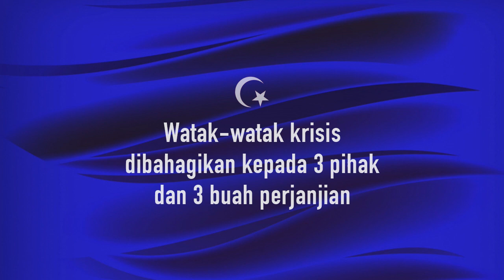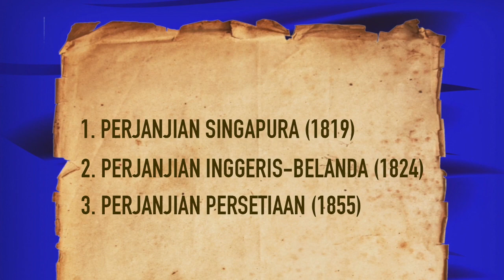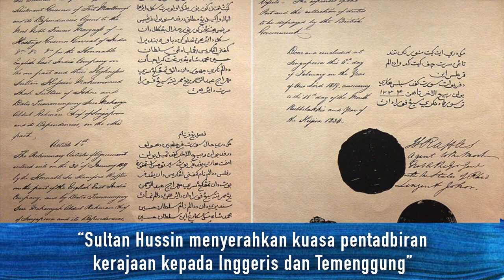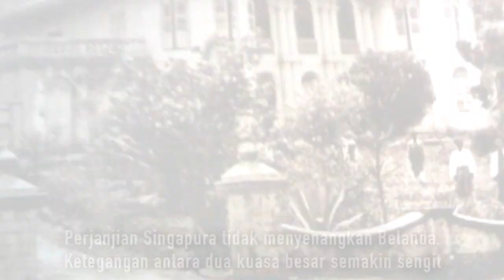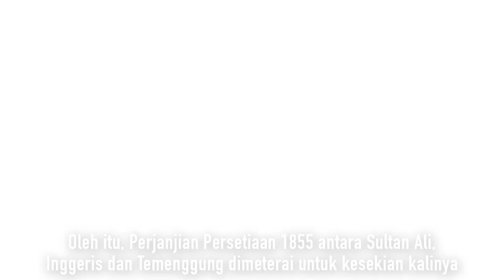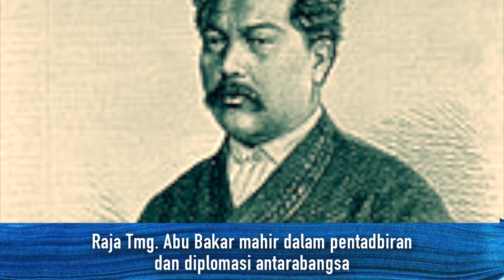SULTAN HUSSAIN ADALAH SULTAN JOHOR KE-18 | Hanya Istana Di Kampung Gelam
Tiada istilah Sultan Singapura. Jika benar ia wujud, di manakah empayar, wilayah dan jajahannya? Adakah Tumasik pernah berdiri dengan daulat?

Sumber:
1. An anecdotal history of times in Singapore 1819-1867, Buckley (1984)
2. Sejarah Kerajaan Lingga, Amin Yacob (2007)
3. Sejarah Kejuangan Sultan Mahmud Ri'ayat Shah 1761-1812